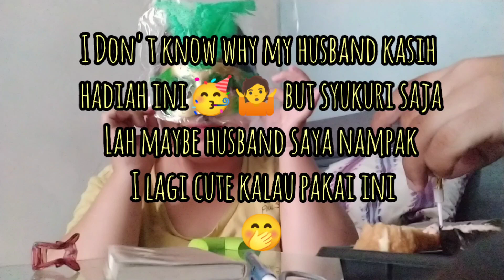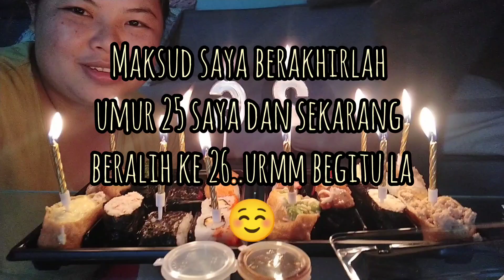My birthday celebration 🥳🍣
Hai sahabat YouTube!!
Syukur puji Tuhan kerana hari ini masih bisa melihat dunia yang Tuhan pinjamkan kepada kita semua.. terima kasih kepada sahabat yang memberi ucapan selamat ulang tahun semoga sahabat semua dimurahkan rezeki dan sihat selalu disamping keluarga tersayang.